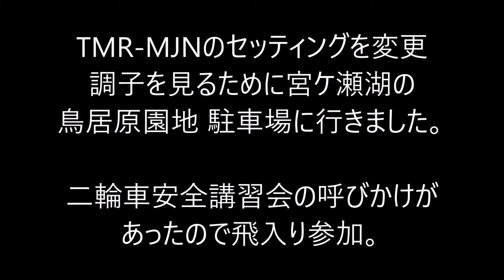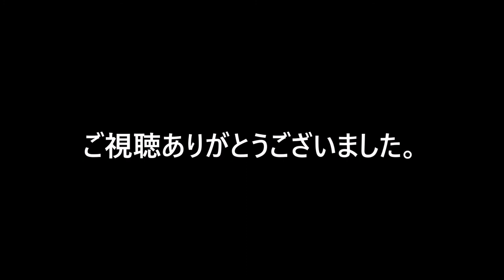二輪車安全運転講習会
二輪車安全運転講習会に参加しました。
ジムカーナ的な走りもできて楽しかったです。